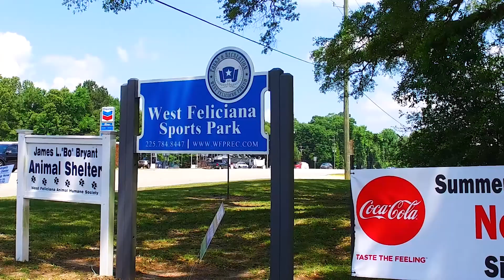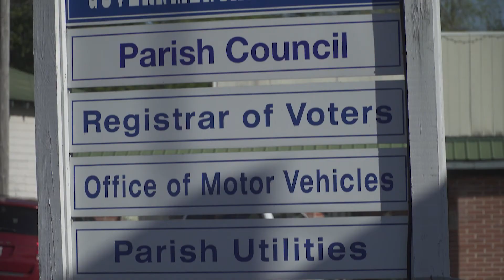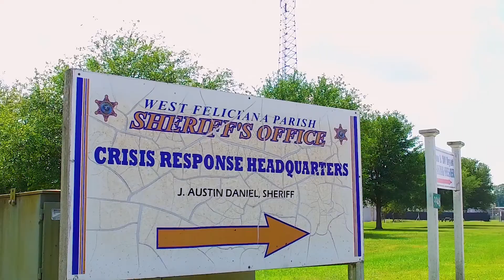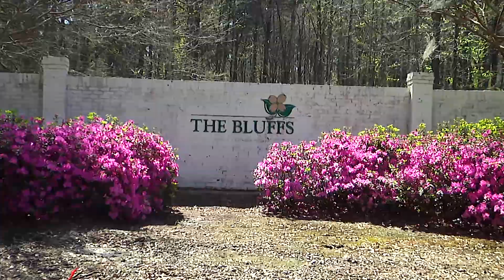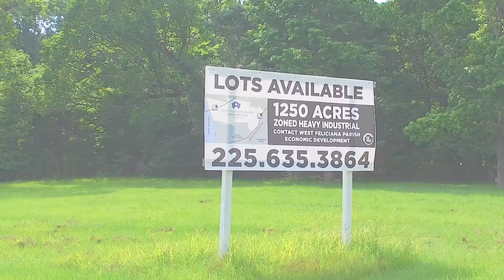WF Updated 052918